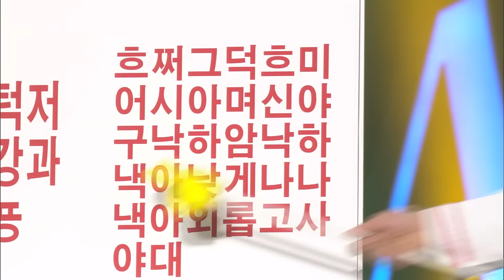160501 개그콘서트 미리보기(리얼 사운드) ㅣ KBS방송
개그콘서트 : 매주 일요일 밤 9시 15분 KBS 2TV 방송